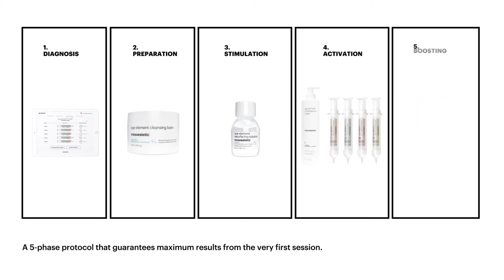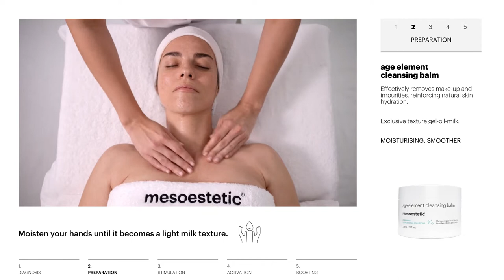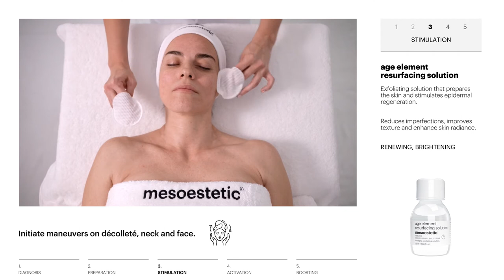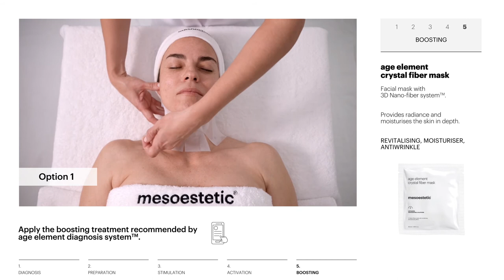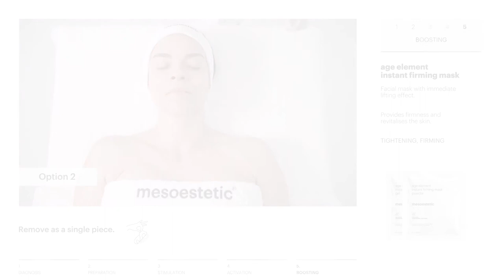age element Ablauf EN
age element ist eine komplette und individuelle Anti Aging Behandlung inkl. online analysetool